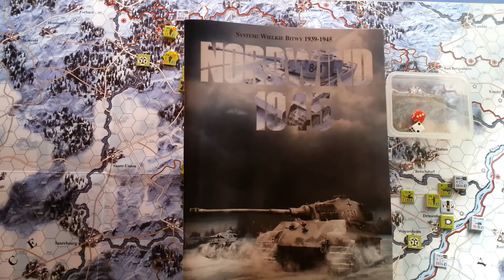Zagrajmy w Nordwind 1945, scenariusz "7 Armia" część 4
Ostatnia część relacji z rozgrywki w Nordwind 1945.